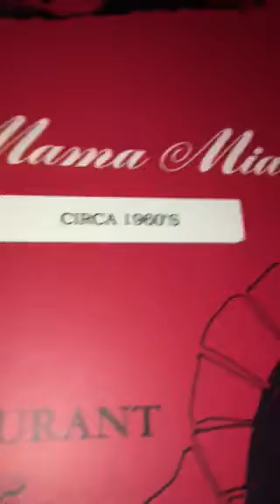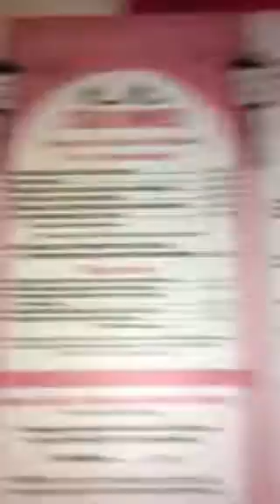David Lives In The Past!